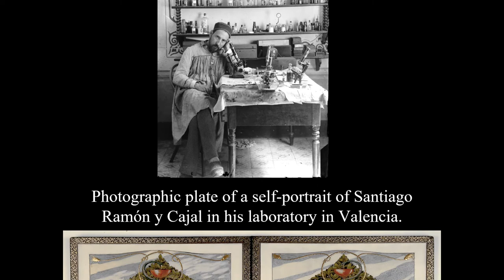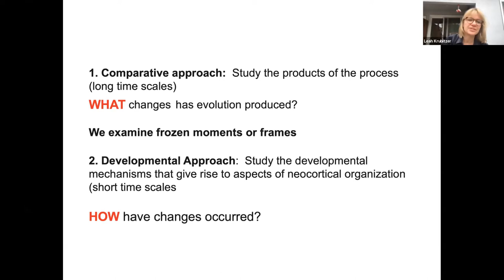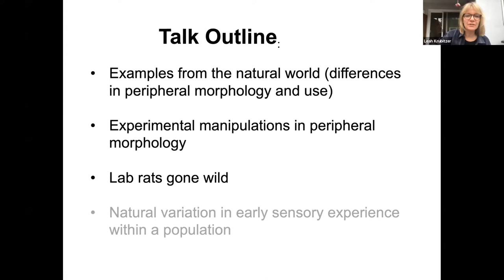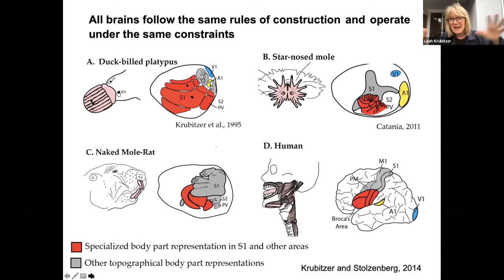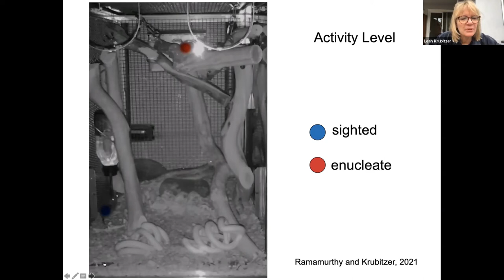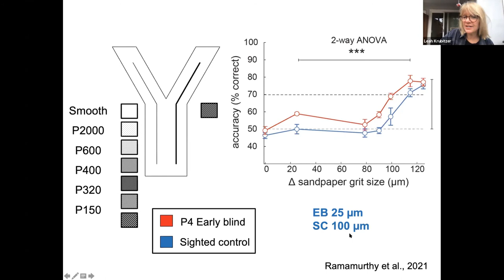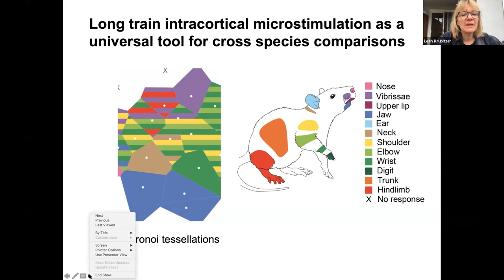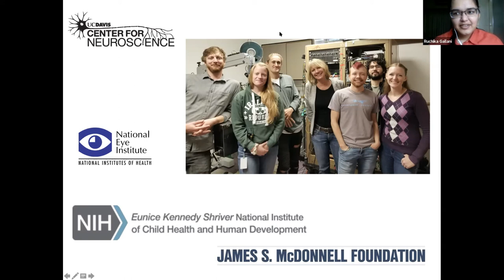Dr Leah Krubitzer | Speaker | Cajal Week 2021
Leah Krubitzer is a Distinguished Professor in the Department of Psychology at the University of California, Davis. Her graduate work focused on the evolution of the visual cortex in primates, and she extended her research in Australia to include monotremes and marsupials.  She has worked on the brains of over 45 different mammals.  Her current research focuses on the impact of early experience and how culture impacts brain development.  She also examines the evolution of sensory-motor networks involved in manual dexterity, reaching and grasping in mammals. She received a MacArthur award for her work on evolution.